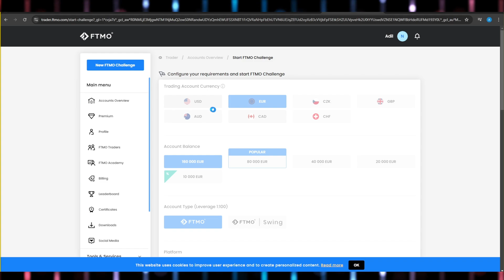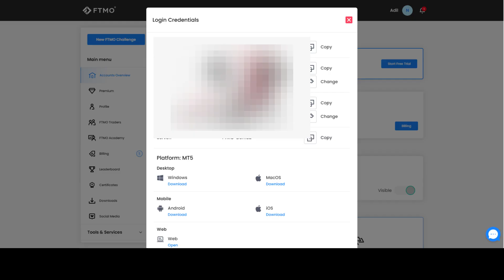How To Buy FTMO Challenge 2024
In this video I will show you how to buy ftmo challenge  2024